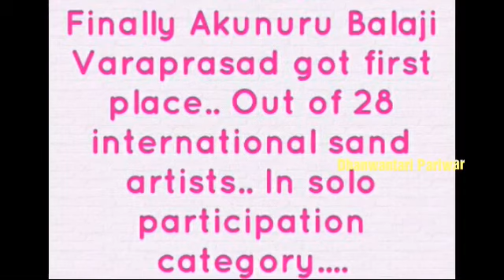International Sand Artist Akunuru Balaji Vara prasad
Finally Balaji garu got first place. Out of 28 international sand artists. In solo participation category. 🙏🙏🙏🙏🙏🙏🙏🙏🏆🏆🏆🏆🏆🏆🏆🏆✌👍👍👍👍👍👍👍